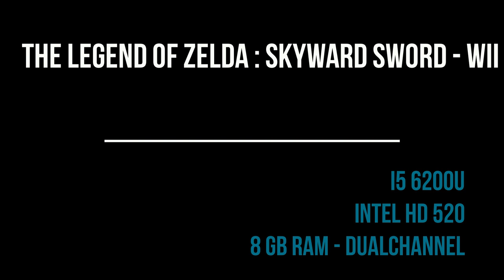The Legend of Zelda Skyward Sword Intel HD 520 Dolphin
* Dolphin Settings :

. Default Settings + Force Texture Filtering

. Dx11/Vulkan api native resolution

* Laptop specs:

i5 6200u
Intel HD 520
8gb ram
win10